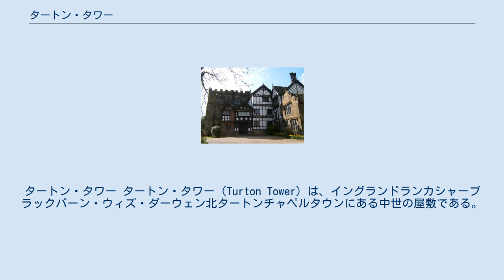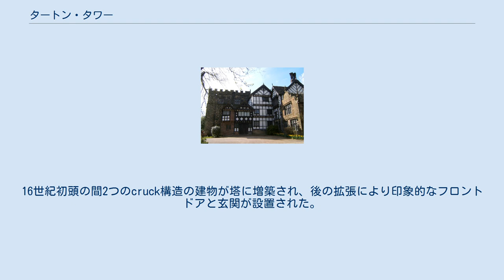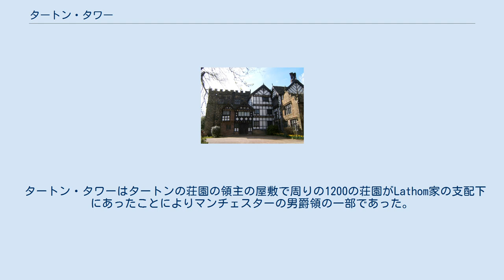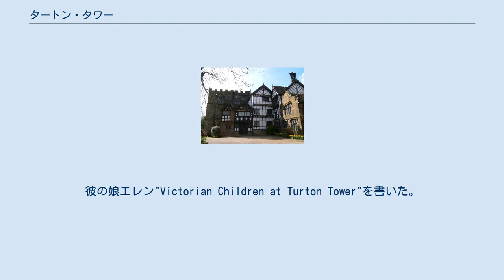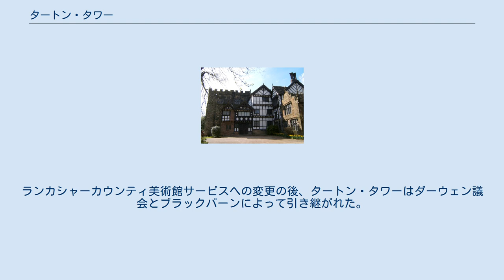タートン・タワー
ブラックバーン・ウィズ・ダーウェン
タートン・タワー タートン・タワー（Turton Tower）は、イングランドランカシャーブラックバーン・ウィズ・ダーウェン北タートンチャペルタウンにある中世の屋敷である。
スケジュールド・モニュメントに指定され、文化財指定建造物の等級1である。
 16世紀後半を中心に拡大していた二階建ての石造りのピール・タワーとして中世に建設された。
ボルトンから北4マイル程の標高600フィートほどの高台に建てられた。
ウィリアム・カムデンは"amongst precipices and wastes."として記述している。
北の翼壁がエリザベス1世の頃に追加され、ヴィクトリア女王初期の頃に改築がなされた。
 最も古い部分は、北から南まで長さ45フィート、幅28フィートのピール・タワーで15世紀初頭に建てられたと思われる。
ピール・タワーは、壁の厚さ4フィート、高さが約35フィートである。
塔北西隅にギャルドローブがある。
塞がれた窓によってわかるように塔は3つの低階を持っていた。
その壁は大きな角れんがによってでこぼこしている。
16世紀初頭の間2つのcruck構造の建物が塔に増築され、後の拡張により印象的なフロントドアと玄関が設置された。
建物内のチューダー建築と土壁とラス漆喰壁羽目板の復元部分からはcruck構造が伺われる。
 1596年の再建で玄関と玄関ホールは改築され、大がかりな改築が行われた塔はその現在の高さに増築された新たな上階の切り石積みの石材はじゃばら繰形によって古い壁材と分離されている。
古い床は撤去され、壁は45フィートにひき上げられた。
狭い窓が塞がれ、大きな3、4、5の窓方立と無目に置き換えられ、古い外観を一新する。
17世紀の間cruck構造の建物は石材で覆われ、その構造は19世紀まで保たれた。
1835年後のケイの改築はオランダの切妻の外観を含めビクトリア朝の改装による。
 タートン・タワーはタートンの荘園の領主の屋敷で周りの1200の荘園がLathom家の支配下にあったことによりマンチェスターの男爵領の一部であった。
 ピール・タワーを再建したOrrellsによって1420年継承された。
1628年、マンチェスターの商人ハンフリー・チェサムに売却された。
さらに彼の子孫はテナント農家のBland家、Green家、Frere 家に貸し出した。
 1835年に荒廃していたタートン・タワーをジェームズ・ケイが購入し復元した。
彼はエリザベスとアン・アップルトンにタートン・タワーを売却した。
彼女らはキャラコ製造業者ウィリアム・リグに貸し出した。
彼の娘エレン"Victorian Children at Turton Tower"を書いた。
 1903年、タートン・タワーはリーズ・ノールズがサルフォードウェストの下院議員の為に3,875ポンドで購入した。
彼の死後の1929年、彼の妻ニーナ・ノールズは1930年タートン郊外地区理事会にそれを提供し、協議会室となった。
 1974年に地方政府の再編成後、タートンは分割され、タートン・タワーはブラックバーンの新自治区の一部となり、ランカシャー郡博物館サービスによって管理された。
ランカシャーカウンティ美術館サービスへの変更の後、タートン・タワーはダーウェン議会とブラックバーンによって引き継がれた。